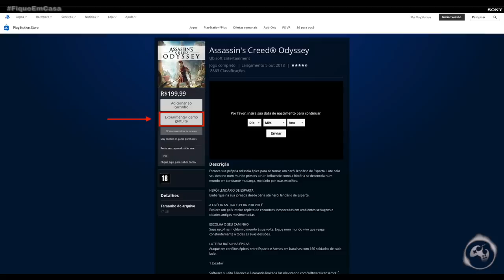Assassin's Creed - Vamos Esclarecer algumas Coisas? Perguntas Frequentes!!!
Fala Fiotes!
Muita gente tem feito questionamentos recorrentes sobre alguns tópicos e neste video reuni as perguntas que mais apareceram no canal nesses últimos dias e espero ajudar o maior numero de pessoas possível.
Bora la!

PARCEIROS
Loca Jogos

Kallil Augusto